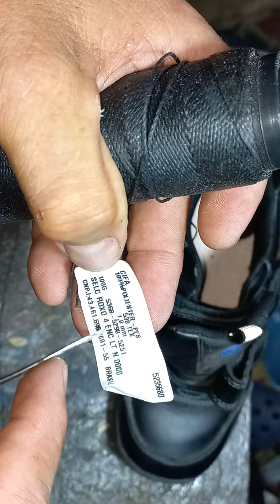cómo coser a mano los zapatos